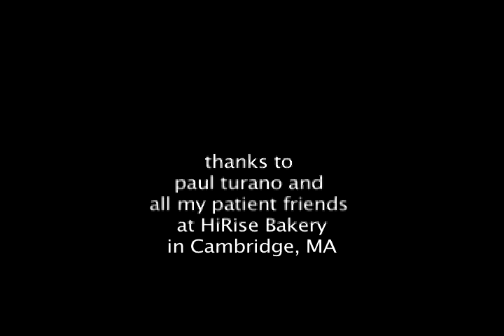HiRise bakery short film, 16mm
shot over two summers in the HiRise Bakery in cambridge, MA, "the bakery" is a portrait of process as well as place.  winner "Best Under Graduate Documentary" 2006 Ivy Film Festival